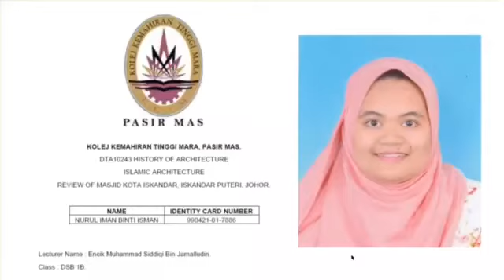3 Fakta Menarik Tentang Masjid Kota Iskandar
Ini adalah slideshow yang disediakan oleh Nurul Iman Binti Isman dari program diploma senibina dari kelas 1B. Slide atau presentation ini berkongsi 3 Fakta Menarik tentang Masjid Kota Iskandar. Semoga ilmu dan perkongsian ini dapat menjadi manfaat pada kita semua.